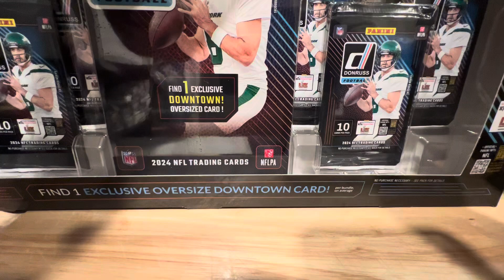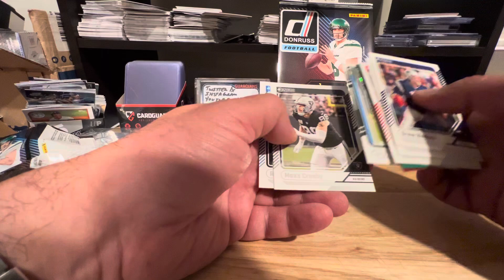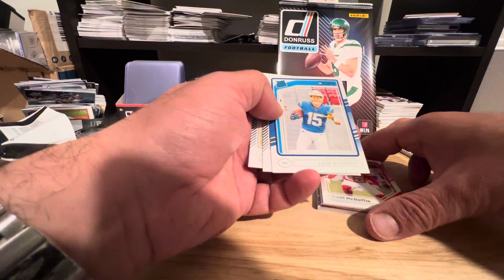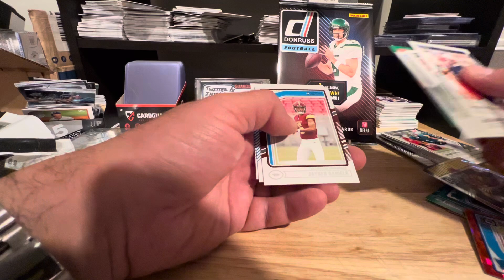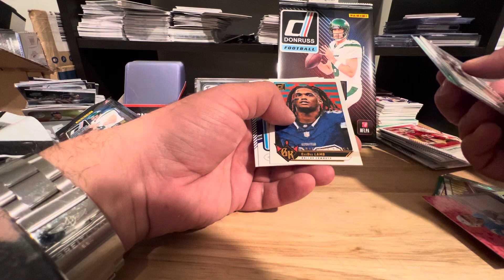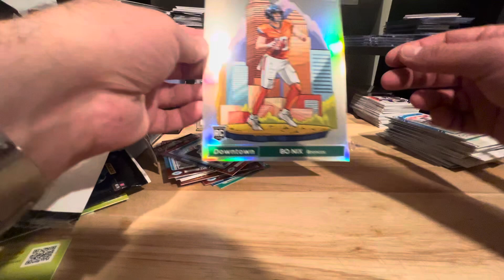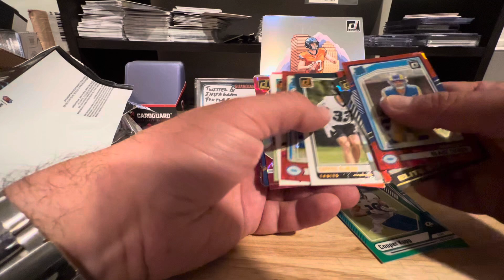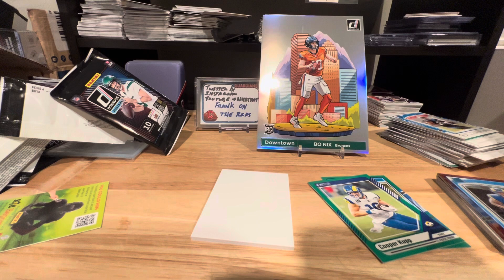Second Donruss Super!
Ripping another donruss super from Costco! Something kinda funny happened in this one. Still don’t know why.